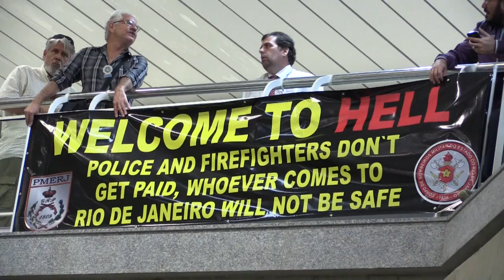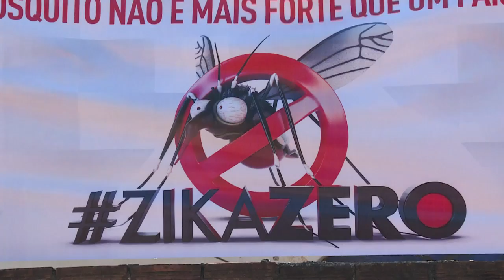هواجس أمنية وصحية قبل أقل من شهر على أولمبياد ريو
تضع البرازيل اللمسات الأخيرة على منشآتها الرياضية التي ستحتضن دورة الألعاب الأولمبية الصيفية من 5 الى 21 آب/اغسطس المقبل. غير ان مسائل عدة، من بينها المخاوف الامنية وهاجس انتشار فيروس زيكا، ما زالت تخيم على اول اولمبياد يقام في مدينة اميركية جنوبية.تقرير مسجل: رايتشل رودجيرز، شربل باخوس.